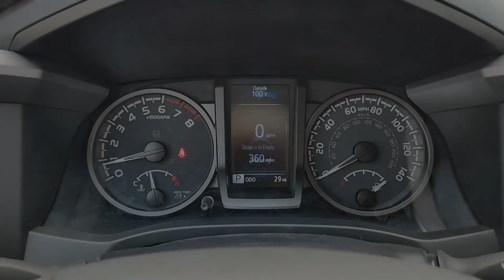2023 Toyota Tacoma Katy, Houston, Cinco Ranch, Sugarland, Jersey Village K39766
Black New 2023 Toyota Tacoma available in 21555 Katy Freeway, Katy, Texas at Toyota of Katy. Servicing the Katy, Houston, Cinco Ranch, Sugarland, Jersey Village, TX area.

Axle Ratio: 3.91|Wheels: 16 TRD Pro Black Alloy|Front Heated Seats|TRD Pro Leather Seat Trim|Radio: Premium JBL Audio w/Dynamic Navigation|120V/400W Deck Mounted AC Power|Engine Immobilizer|Blind Spot Monitor w/Rear Cross Traffic Alert|Black Wheel Locks|Rigid Industries LED Fog Lights|TRD Pro Headlamps|Front Door Smart Key System w/Push Button Start|TRD-Tuned Off-Road Suspension|Heritage Grille|Auto-Dimming Rearview Mirror w/HomeLink|Black Overfenders|Multi Terrain Monitor w/Camera|Power Sliding Rear Window w/Privacy Glass|Rear Parking Assist Sonar|TRD Pro Cat-Back Exhaust|Hood Graphics|TRD Pro Shift Knob|TRD Pro Floor Mats|TRD Pro Exterior Badging|Air Conditioning|Electronic Stability Control|Front Bucket Seats|Front Center Armrest|Leather Shift Knob|Navigation System|Rear Parking Sensors|Tachometer|ABS brakes|Alloy wheels|Anti-whiplash front head restraints|Automatic temperature control|Brake assist|Bumpers: body-color|Driver door bin|Dual front impact airbags|Dual front side impact airbags|Front anti-roll bar|Front dual zone A/C|Front fog lights|Front reading lights|Front wheel independent suspension|Fully automatic headlights|Garage door transmitter: HomeLink|Heated door mirrors|Heated front seats|Illuminated entry|Knee airbag|Low tire pressure warning|Occupant sensing airbag|Outside temperature display|Overhead airbag|Overhead console|Panic alarm|Passenger door bin|Power door mirrors|Power driver seat|Power moonroof|Power steering|Power windows|Rear step bumper|Remote keyless entry|Security system|Speed control|Speed-sensing steering|Split folding rear seat|Steering wheel mounted audio controls|Telescoping steering wheel|Tilt steering wheel|Traction control|Trip computer|Turn signal indicator mirrors|Variably intermittent wipers|Rear beverage holders|Auto-dimming Rear-View mirror|7 Speakers|AM/FM radio: SiriusXM|Exterior Parking Camera Rear|Auto High-beam Headlights|Apple CarPlay/Android Auto|Emergency communication system: Safety Connect (1-year trial)